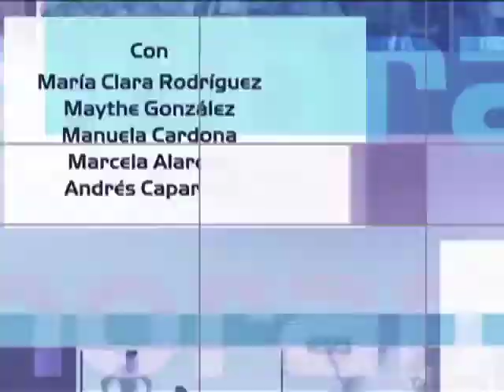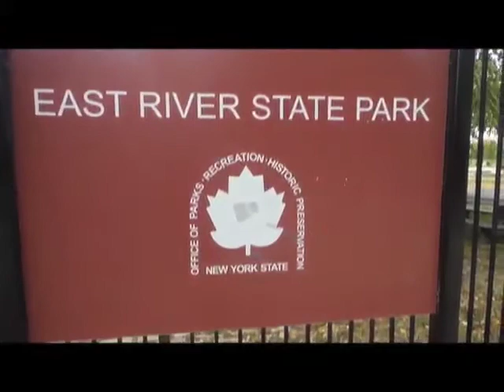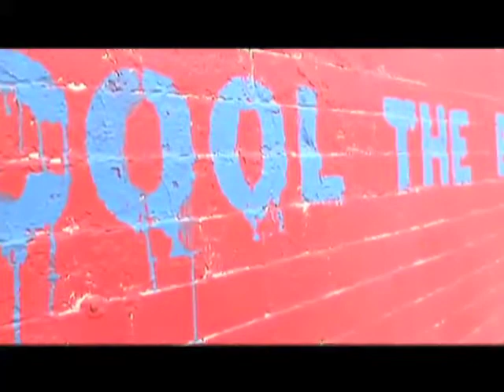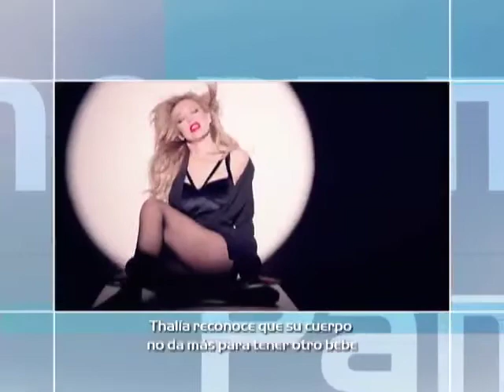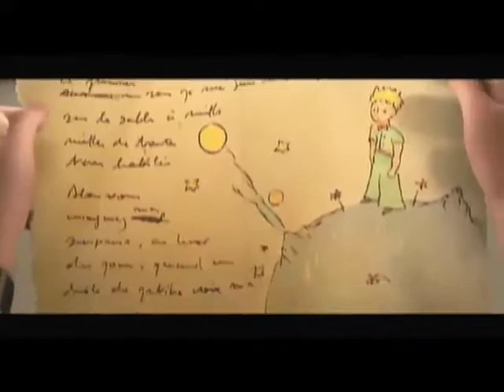Karoll Marquez lanza "Tu juguete", Decoracion Navidad Natural, Guiem Moreno y su musica urbana